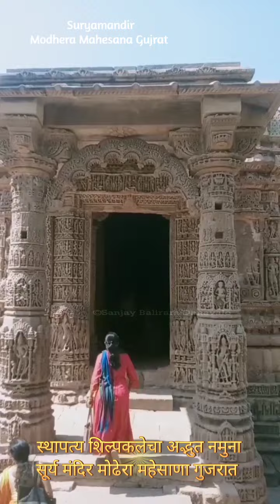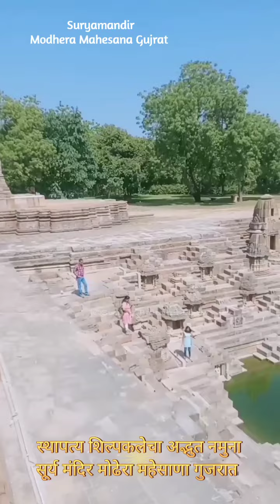india's most popular places